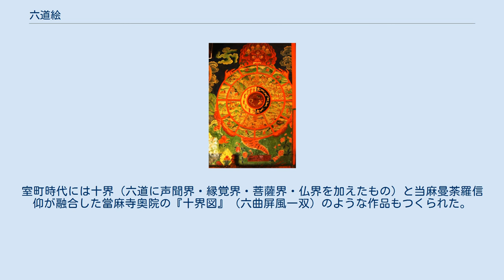六道絵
最も著名な聖衆来迎寺本『六道絵』より、「阿鼻地獄」 六道絵（ろくどうえ）は、仏教で説く六道（地獄道、餓鬼道、畜生道、阿修羅道、人道、天道）の世界を絵画化した仏画。
地獄変相の1つ。
 「六道輪廻図」、中華人民共和国西蔵自治区ラサ市のセラ寺 六道絵の原形はインドにあり、アジャンター石窟群第17窟の「五趣生死輪」がその例とされる。
この種の六道絵は西域を経て中国に達したと考えられている。
西域ではトルファン近郊のベゼクリク千仏洞（中華人民共和国新疆ウイグル自治区）の壁画中に「六道輪廻図」がある。
 日本では浄土教が広まった平安時代以降、大衆教化の役割を兼ねて多数制作された。
 源信の『往生要集』（985年）は、仏教信仰の面のみならず、日本の文学や造形芸術にも多大な影響を与え、同書の「厭離穢土」（おんりえど）の記述に基づく六道絵が制作されるようになった。
平安時代の作例は記録のうえでは多数みられるが、現存するものは少ない。
鎌倉時代になると滋賀・聖衆来迎寺の『六道絵』（15幅）は『往生要集』「厭離穢土」に基づく絵画作品として著名である。
承久本『北野天神縁起絵巻』（北野天満宮蔵）には僧・日蔵の六道巡りの説話が絵画化されている。
鎌倉時代の六道絵には、六道の描写に加えて、目蓮救母説話のような地獄救済説話や、地蔵十王図を組み合わせたものがみられる。
京都・禅林寺の『十界図』（2幅）、兵庫・極楽寺の『六道図』（3幅）などはその例である。
室町時代には十界（六道に声聞界・縁覚界・菩薩界・仏界を加えたもの）と当麻曼荼羅信仰が融合した當麻寺奥院の『十界図』（六曲屏風一双）のような作品もつくられた。
 「餓鬼草紙」の一場面